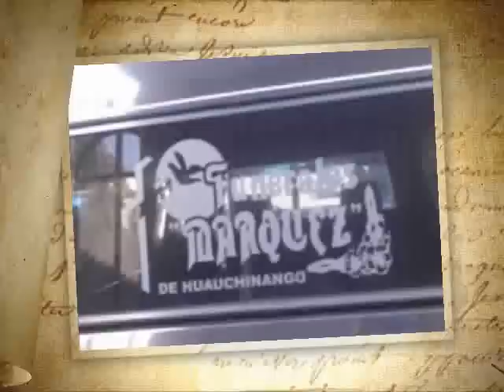ultima entrega de mario casillas